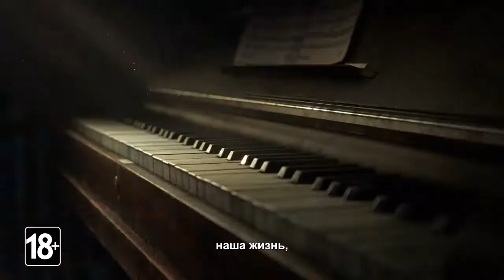Far Cry 5 — познакомьтесь с пастор Джером Джеффрис (русские субтитры)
Округ Хоуп в опасности, и его пастор готов защитить своих прихожан

Жанр: экшен
Платформа: PC (Windows), PlayStation 4, Xbox One
Издатель / Разработчик: Ubisoft / Ubisoft Montreal
Дата выхода: 27 февраля 2018